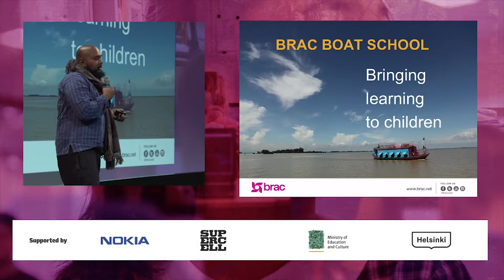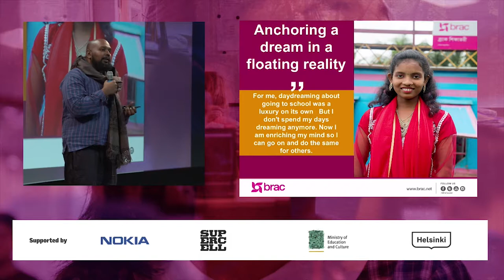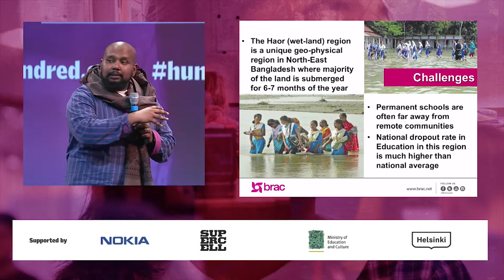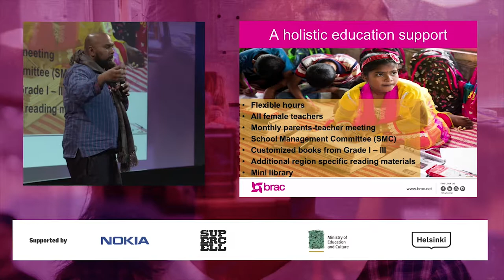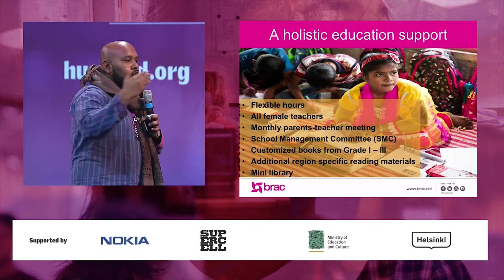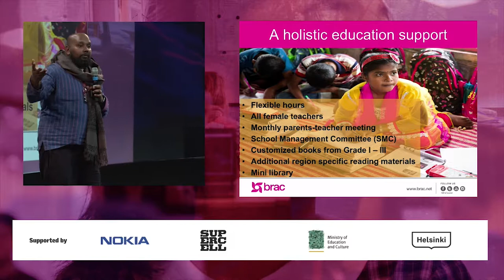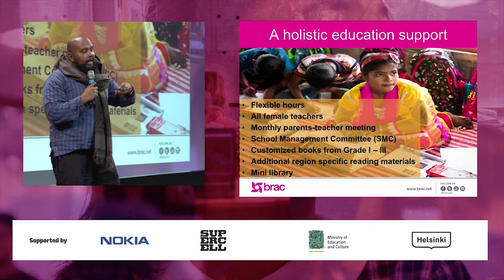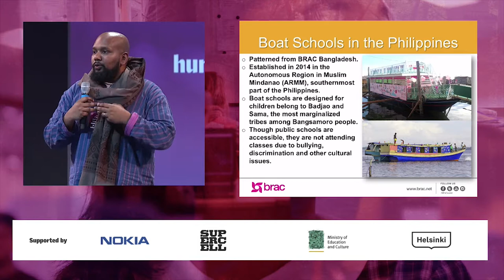Sakhwat Hosain introducing BRAC Boat Schools | HundrED Innovation Summit